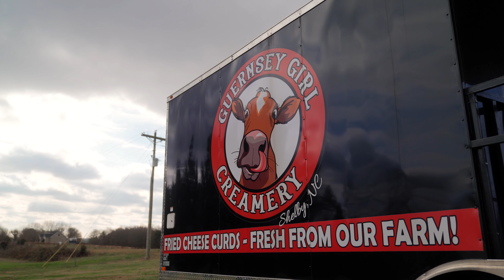Ask A Farmer: Ashley Bridges McMurry